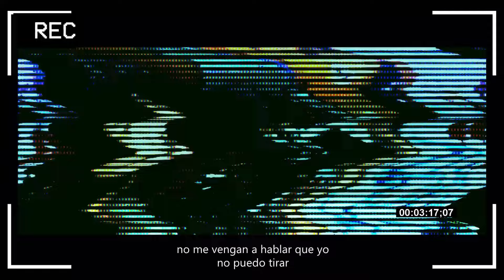NMV - JULIEN RUBIN feat. Monli x One Naikes Beats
Videoclip grabado y editado en barrio El Naranjito - Gral. Güemes
Producción, mezcla y masterizacion: One Naikes (Diego Gómez)

Agradecimiento especial a Paca y Champiñón